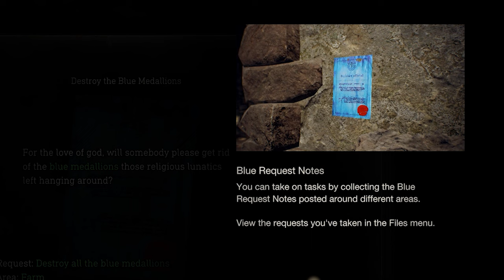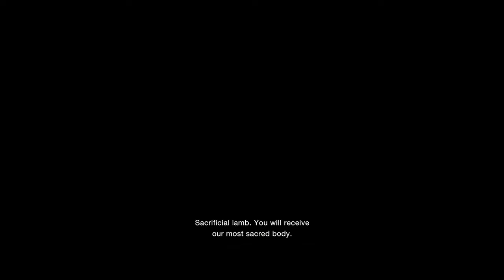Nak cakap zombie pun bukan, nak cakap orang giler pun bukan... 😓 RE4 : Remake Malaysia #2 | Moanzai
▬▬▬PC specs▬▬▬
Case : Segotep Gank 5 White ATX
Monitor : Acer Nitro XV270P 27inch 165Hz
Motherboard : B550M AORUS PRO-P
CPU : AMD Ryzen 7 5800X 32M Cache, up to 4.7 GHz 8Core 16threads
CPU Fan : Cooler Master Hyper 212 Turbo
GPU : Gigabyte GeForce RTX 3060 EAGLE OC 12G
RAM : Kingston HyperX Fury DDR4 2666MHz 8GB x 4
Power Supply : Cooler Master V750 GOLD White Edition 80 PLUS